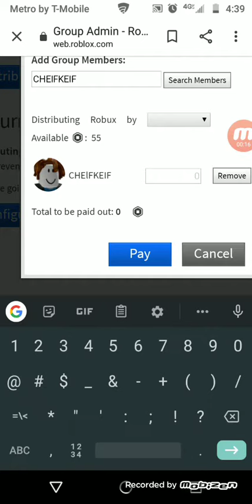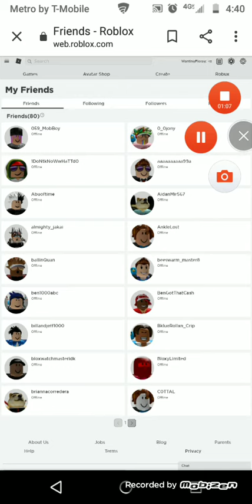CHEIFKEIF WON THE 50 robux giveaway